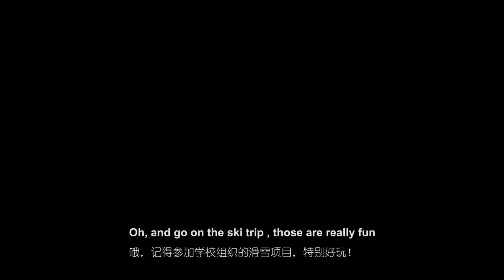Daniel Cui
2019 NPC Graduate: Daniel Cui 's interview
with Chinese and English subtitles